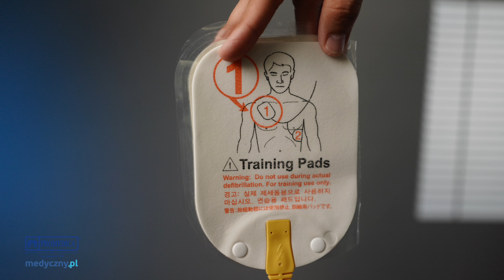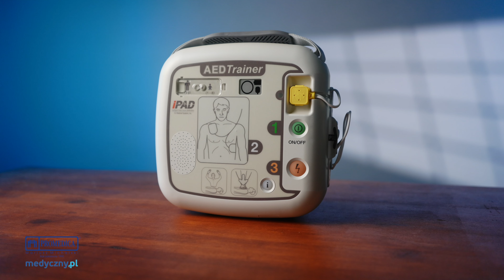Podstawy Pierwszej Pomocy i Użycie AED (4K)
🚨 Czy wiesz, jak uratować życie w sytuacji awaryjnej? 👀 W tym filmie przedstawiam podstawy pierwszej pomocy i jak prawidłowo użyć defibrylatora AED. 🚑 Naucz się rozpoznawać i reagować na nagłe przypadki medyczne, aby być gotowym w krytycznych momentach.

⚡ Dowiedz się, jak sprawdzić oddech, przeprowadzić resuscytację krążeniowo-oddechową (RKO) i jak działa defibrylator AED. Nasz przewodnik krok po kroku pokaże Tobie, jak te umiejętności mogą być kluczowe w ratowaniu życia.

❤️ Poznaj najnowsze dane z badań American Heart Association na temat skuteczności AED.
0:00 Wstęp
0:26 Łańcuch przeżycia
4:20 Statystyki
4:52 Podsumowanie